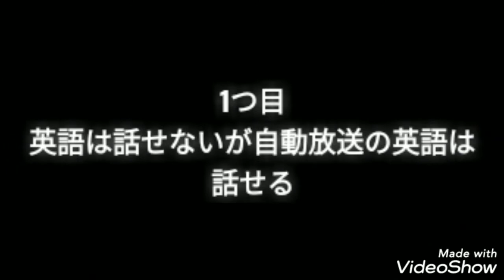【待望！！】鉄オタあるある第8弾！！鉄オタなら共感出来るはず…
【ご連絡用メールアドレス】